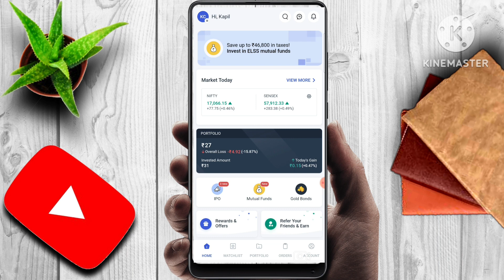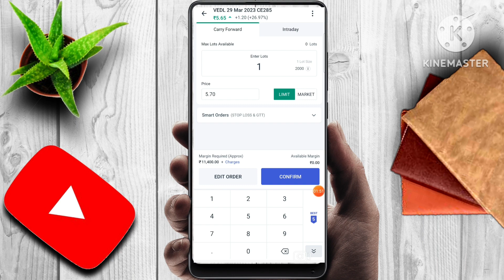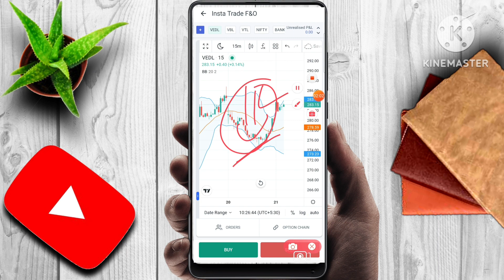VEDANTA SHARE NEWS | LATEST STOCK MARKET NEWS